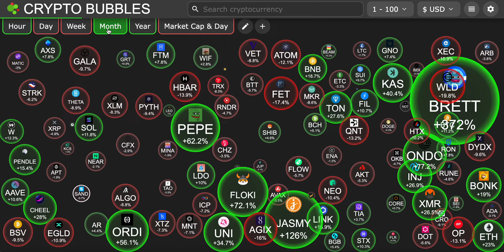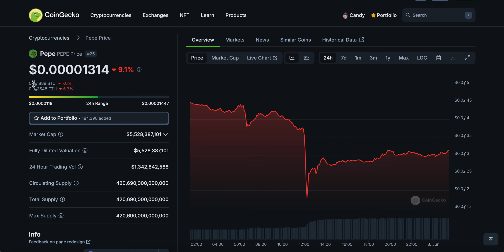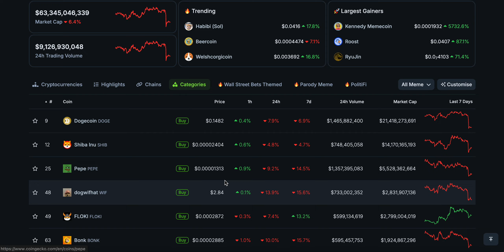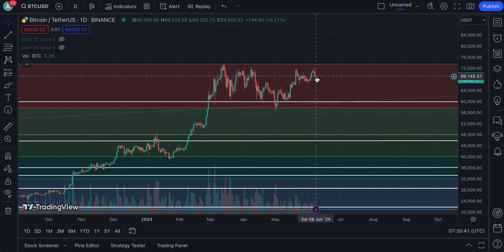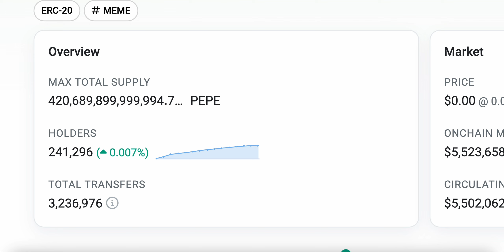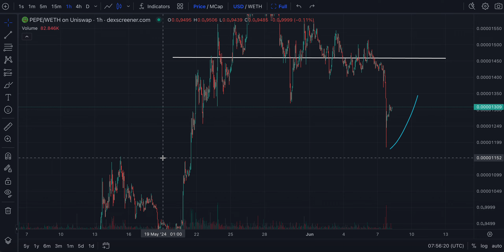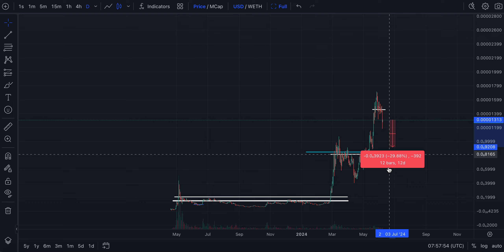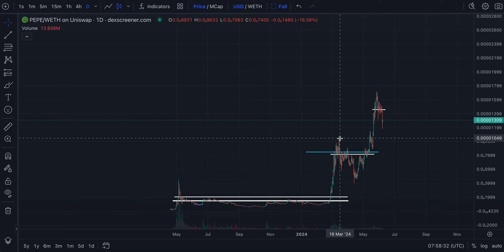PEPE COIN WHAT HAPPENED TO THE PRICE WHY IS IT DOWN? | LISTEN CLOSE | PEPE COIN PRICE PREDICTION💥